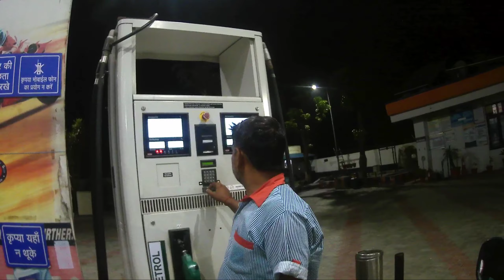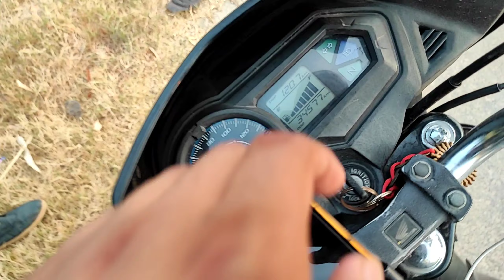Uttarakhand Heaven on Earth | New Journey Begins | Mountains Calling | EP1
Toh guys aaj ki video bhot jada interesting hone wali hai becz hame Mountains ki call aayi or ham chal diye Beautiful Nature se milne toh iss video ko last tak bina skip kare dekhe..

Or iss video me ham Dehradun ghumenge or fir dehradun se mussoorie ka beautiful safar tay karenge...

Dehradun is the capital of the Indian state of Uttarakhand, near the Himalayan foothills. At its core is the 6-sided Ghanta Ghar clock tower. To the southwest is Paltan Bazaar, a busy shopping area. Just east is the Sikh temple Gurdwara Nanaksar, topped with ornate white and golden domes. In Clement Town to the city’s southwest, Mindrolling Monastery is a Tibetan Buddhist center with shrine rooms in its Great Stupa.

Our Instagram Id: (Photos or New Updates ke liye Follow kare.)

Video Achi lage toh Like and Share kare. or comments me jarur btaye video me kya acha bura laga or iss trha ki videos dekhne ke liye hamare Channel HP Vlogs ko Subscribe karle. 😍😇❤